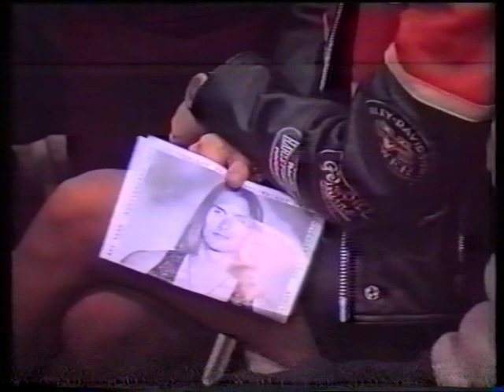Vassilios Kostetsos Fashion Show Guest Star Marcus Schenkenberg Part 1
Vassilios Kostetsos Fashion Show Guest Star Marcus Schenkenberg in 1995 Vassilios Kostetsos fashion show at Gazi Athens The First Men Fashion Show in Greece with Celebrities Singers Actors Hair Stylists role Models Yiorgos Mazonakis Takis Zaharatos Trifonas Samaras Yiorgos Loukanidis Jenny Balatsinou Puppe Pepi Magaraki